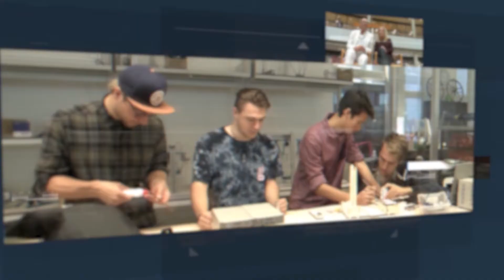Law-docent Abiola Makinwa: "We leiden onze studenten op om op te staan tegen corruptie"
Let’s change. You. Us. The world. Klinkt mooi, maar hoe ziet dat er in de praktijk uit op onze hogeschool? Tien collega’s van verschillende faculteiten en diensten vertellen voor de camera waar en hoe zij met ‘Let’s change’ bezig zijn. Vandaag Abiola Makinwa, senior lecturer Commercial Law.
Let's change. You. Us. The world. That sounds nice, but what does that mean in practice at THUAS? Ten colleagues from various faculties and service departments tell us where and how they are working with ‘Let's change’. Stories that inspire and show guts. And we are proud of that!
Abiola Makinwa, senior lecturer Commercial Law